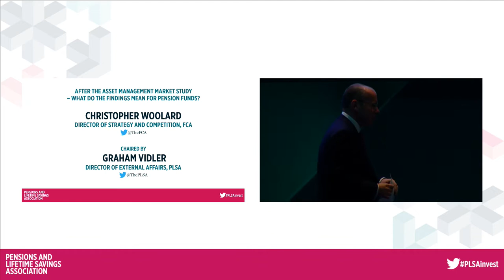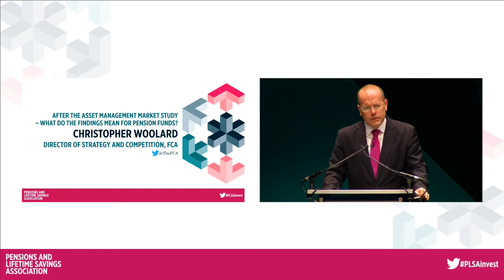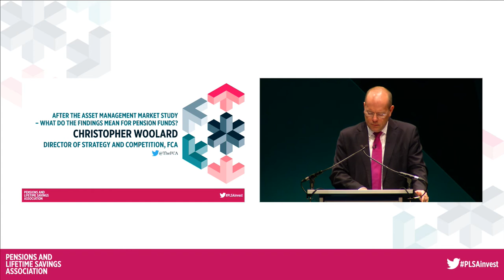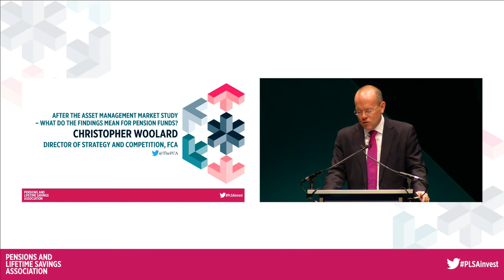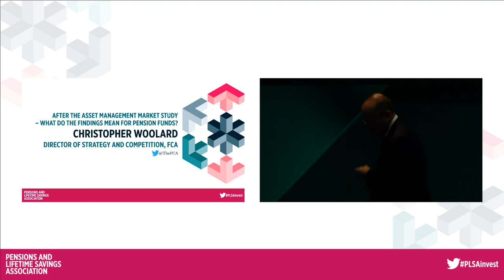After the asset management market study – what do the findings mean for pension funds?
Plenary 9 Investment Conference 2017

The FCA will complete its review of the Asset Management Market. The conclusions will have profound implications for a market that both provides key services but charges significant costs to pension funds.

Christopher Woolard, Director of Strategy and Competition, FCA

Chaired by Graham Vidler, Director of External Affairs, PLSA